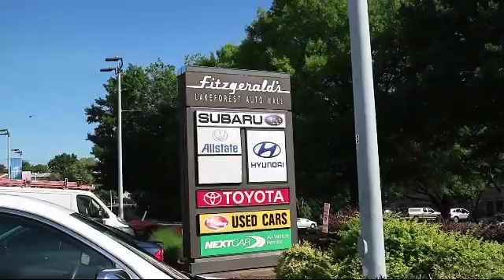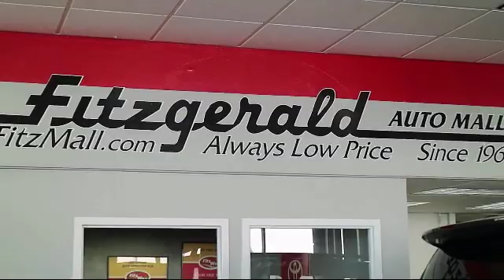2010 Honda Cr-v SUV 2wd 5dr Ex Gaithersburg Germantown Clarksburg Rockville Urbana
2010 Honda Cr-v SUV 2wd 5dr Ex Stock Number: GP17128 Vin:5J6RE3H54AL017128.